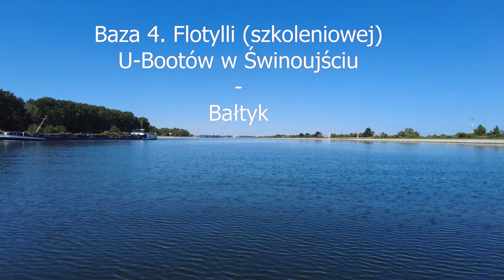Hyperlapse. Krótki rejs : Była baza 4. Flotylli U-Bootów w Świnoujściu - Bałtyk.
Przelot przez Świnoujście motorówka kontra 450 , + tohatsu 50HP.